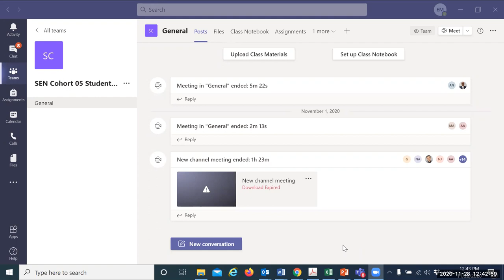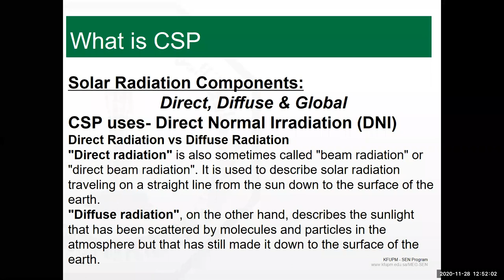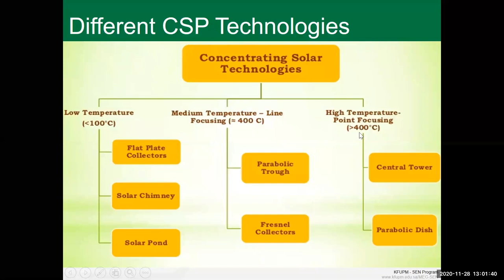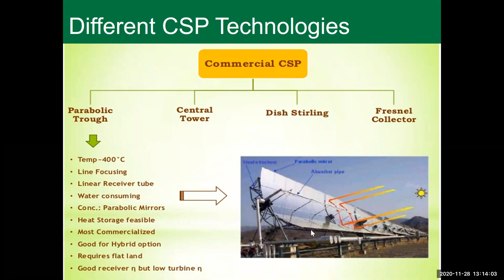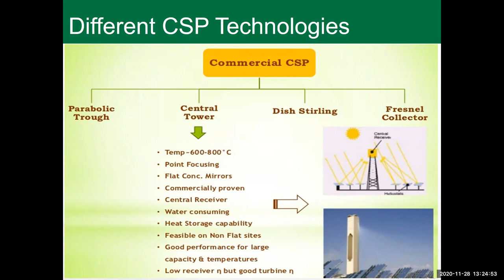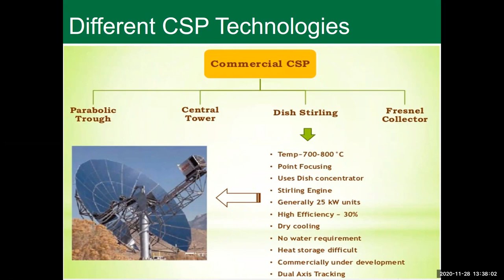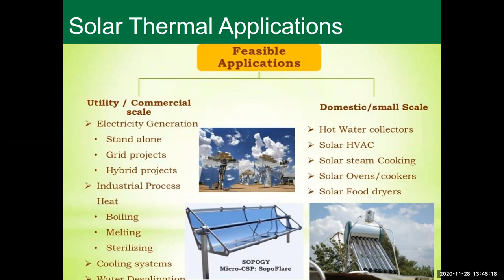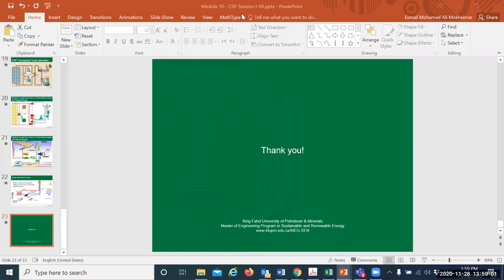Solar Energy - Concentrated solar Panels (CSP) I